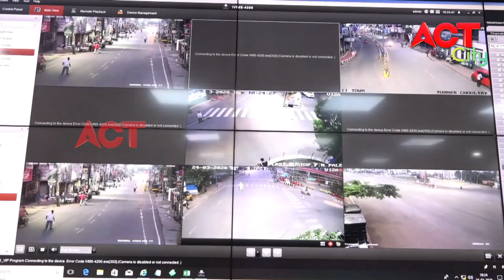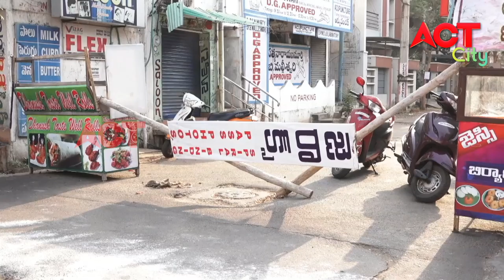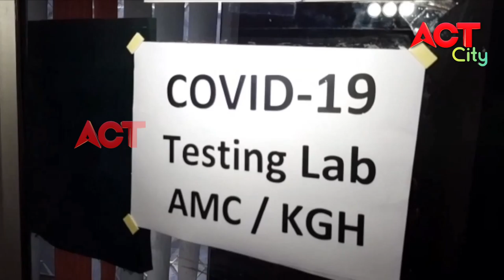MORNING ACT CITY VIZAG NEWS 08-04-2020